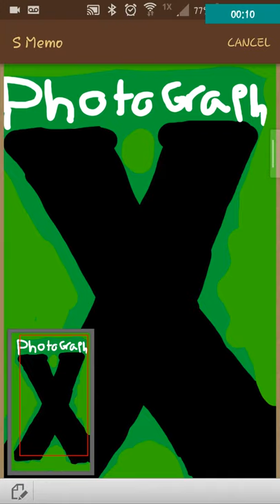Photograph [Chorus]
Now it's 6am. Can't sleep, if you couldn't tell.